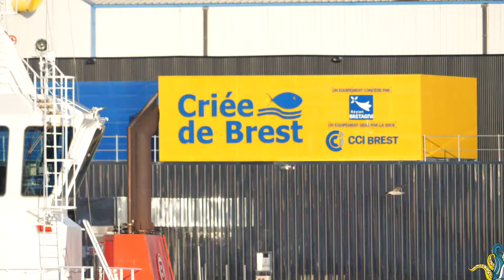Festival Subito 2020